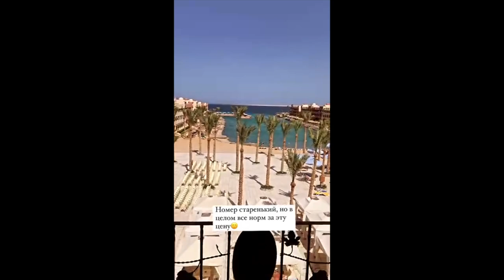Sunny Days Hotels 4* | Видео заметка Египет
▶️ Поиск туров в Египет — georgiev.travel/egypt